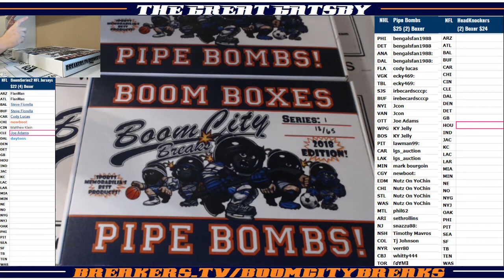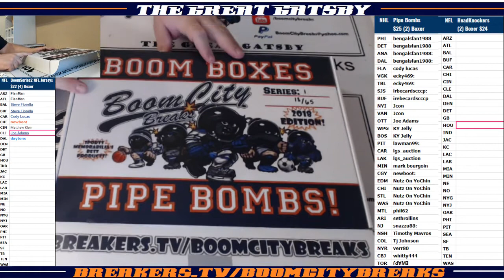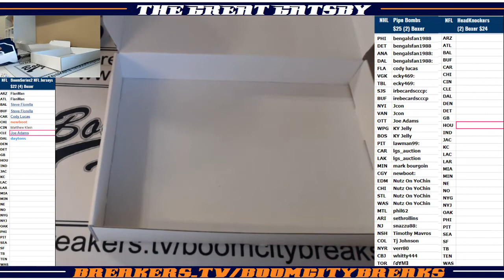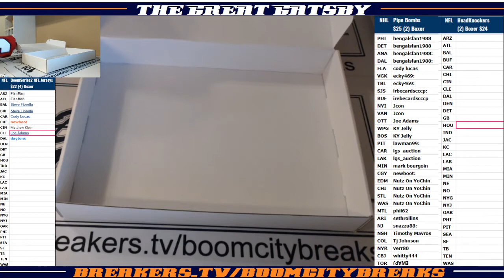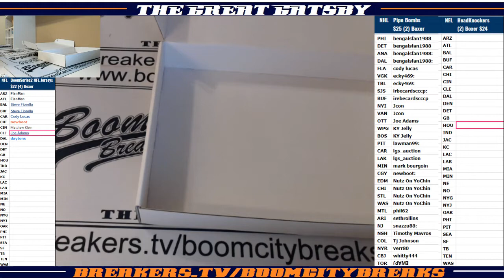2018 04 04 2018 PipeBombs 100% Licensed NHL Auto Jerseys 2 Boxer Random Teams, Mitch Marner, Alexsan